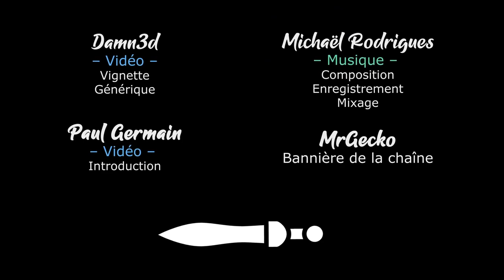[FR][Chobitty] SpiritFarer - Ep51 - De nouveaux passagers